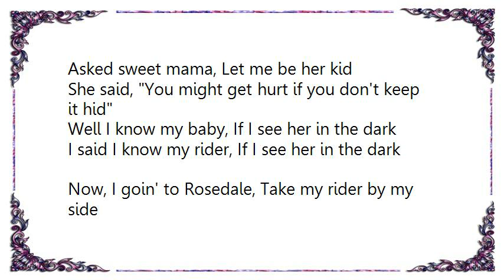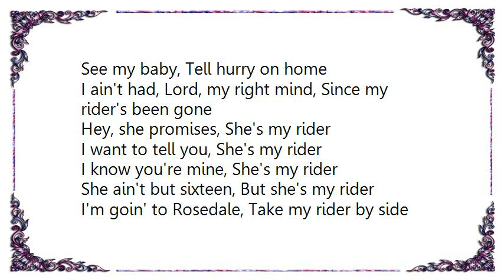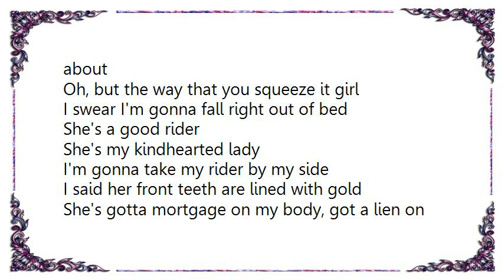Led Zeppelin - Travelling Riverside Blues Lyrics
[Lyrics Led Zeppelin - Travelling Riverside Blues]
[Lyrics Led Zeppelin - Trampled Under Foot]
Greasy slicked-down
Groovy leather trim
I like the way ya hold the road
Mama, it ain't no sin
Talking 'bout love
I'm talking 'bout love
I'm talking 'bout

Ooh, trouble-free transmission
Helps your oil's flow
Mama, let me pump your gas
Mama, let me do it all
Talking 'bout love, ah
Talking 'bout love, oh
Talking 'bout

Check that heavy metal
Underneath your hood
Baby, I can work all night
Believe I got the perfect tools
Talking 'bout love
Talking 'bout love
Talking 'bout

Automobile with comfort
Really built with style
Specialist tradition
Mama, let me feast my eyes
Talking 'bout love
Talking 'bout love
Talking 'bout

Factory air-conditioned
Heat begins to rise
Guaranteed to run for hours
Mama, you're the perfect size
Talking 'bout love
Talking 'bout love
Talking 'bout

Grooving on the freeway
Gauges all are red
Gun down on my gasoline
Believe I'm gonna crack your head
Talking 'bout love
Talking 'bout love
I'm talking 'bout

I can't stop talking about

Ooh yeah, yes-ah
Drive on!

Oh yeah, yeah, yeah, yeah, yes, I'm coming through

Come to me for service
Every hundred miles
Baby, let me check your points
Fix your overdrive
Talking 'bout love
I'm talking 'bout

Oh yes, fully automatic
Comes in any size
Makes me wonder what I did
Before we synchronized
Talking 'bout love
I'm talking 'bout

Oh-oh, feather-light suspension
Konis couldn't hold
I'm so glad I took a look
Inside your showroom doors
Talking 'bout love
Talking 'bout love
Talking 'bout
I can't, I can't

Oh, I can't stop talking about love
I can't stop talking about love

Oh, let me go on down, go on down
Go on down, go on down, go on down, yes

I can't stop talking 'bout
I can't stop talking 'bout love, hey
I can't stop talking 'bout love or my baby
I can't stop talking 'bout love, my baby
My baby, my baby, yeah!

Uh
Push
Push
Push it
Push
Push